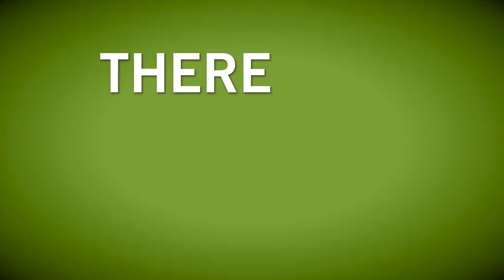HOW TO MARKET WITH VIDEO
Contact today for your video project needs.

BOWA Studios
12080 Southwest 127 Avenue
Suite 305